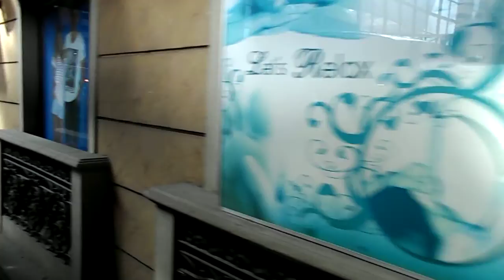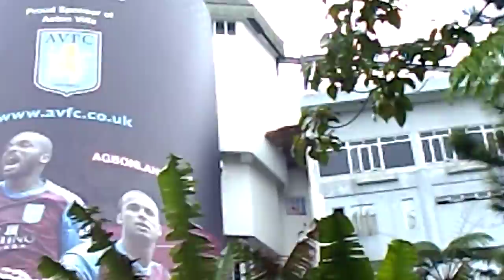Genting Highlands Theme Park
Resorts World Genting or Genting Highlands, a hill resort having hotels, casinos and a theme park. This hill resort is located near Kuala Lumpur, Malaysia.